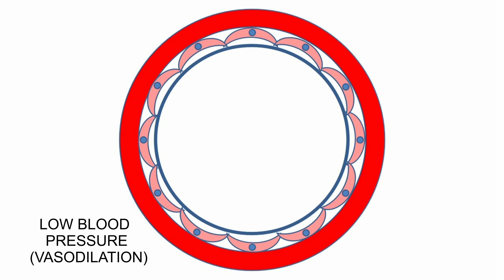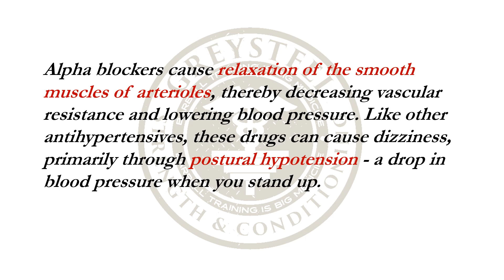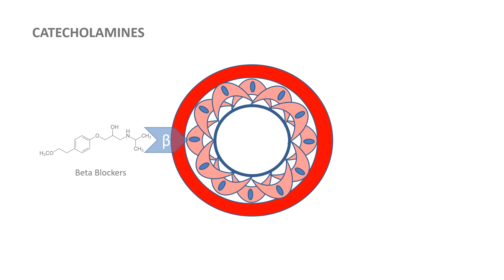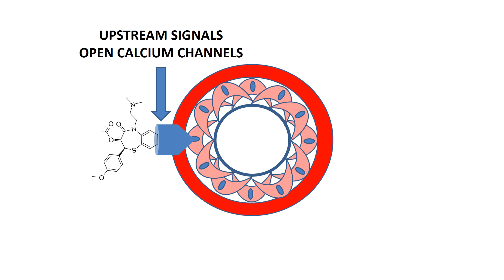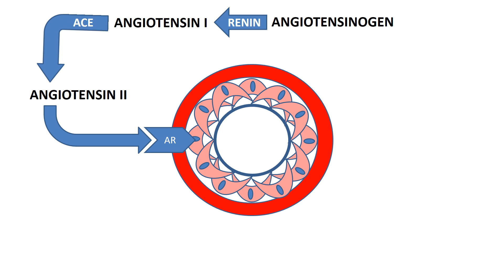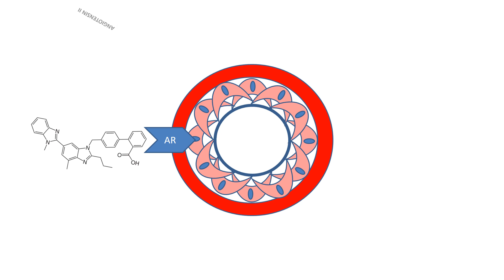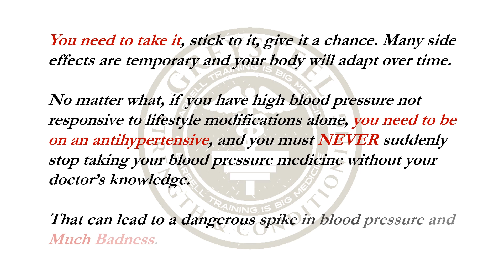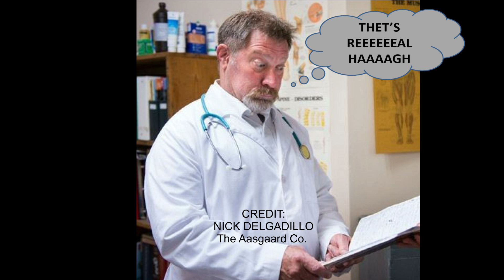Hypertension Part 2: Antihypertensive Medications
In part II of our series on hypertension, Sully discusses antihypertensive medications and how they impact the Athlete of Aging.

Written and Produced by Jonathon Sullivan
Prod. Asst: Frank Psujek
Medical Review: Dr. Matt Akin

CHARTER PATRONS: Grady, Emily, Mark, Warren

POWER PATRONS:  Elric Williams, Laura Welcher, John and Val Rosengren, Chris Ash, George, David DeArman

Content is for educational and entertainment purposes only, and does not constitute medical advice. See your physician. The opinions expressed are solely those of Greysteel.

This episode was shot with equipment problems, and under less than ideal circumstances. Video has a unique quality.

IMAGE CREDITS:
Yikrazuul
Fvasconcellos
Ju
Harbin
DoSiDo
vaccinationist
Govt Medical College, Jammu and Kashmir, India
Klever
Mojave
Anypodetos
Nick Delgadillo
The Aasgaard Company

c. 2017 Greysteel Strength & Conditioning, LLC